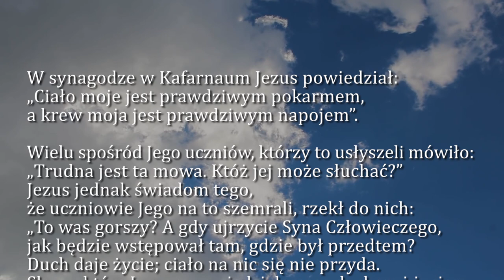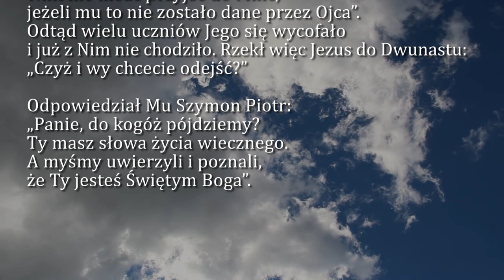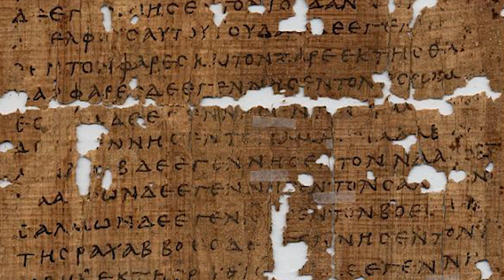Dobra Nowina na dziś | 24 kwietnia - Sobota, III tyg. Wielkanocnego